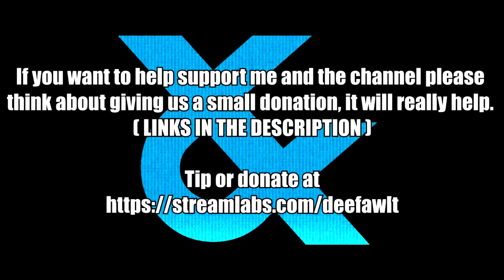Senji Muramasa from Fate Grand Order in Soul Calibur VI - VIEWER REQUEST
***Your request will be ignored if it doesnt meet the minimum requirement set out in the above video***

(No guarantee your request will be accepted and timescales are subject to current workload and how much spare time is available. Please note that I'm not a Full time youtuber and I'm just one person, therefore, I will fulfill any requests when I have time. DONT REQUEST IF YOU CANT WAIT. Your request could take days, weeks or months so dont spam me with progress chasing comments, you run the risk of getting banned. Same goes for the quick referrence guides on how to make the characters (I dont do guides for OC's btw unless they are requested too).  Also provide good reference images (e.g full length pictures) and try and keep it to one request at a time, thanks)